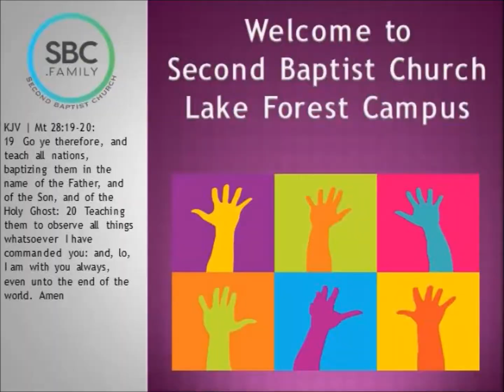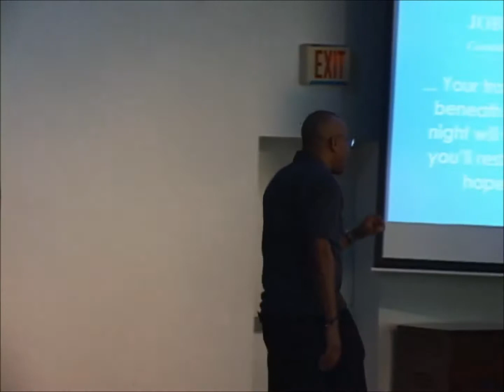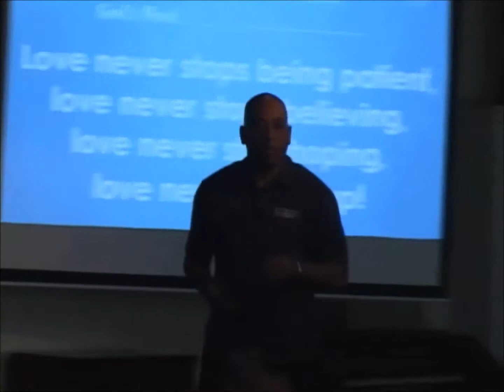Facing the Fear that Ruins Relationships - April 22, 2018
Dr. Ivan Pitts
SBC
Genesis 3:16-19

1) My fear of exposure makes me distant
2) My fear of disapproval makes me distant
3) My fear of losing control makes me demanding

We must learn to live in God's love!